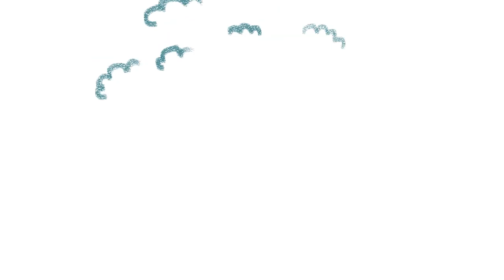Free V-Jay Visuals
Free V-Jay Visuals #001

Looking for ways to make some cash from home pc or from your phone? Click Below!